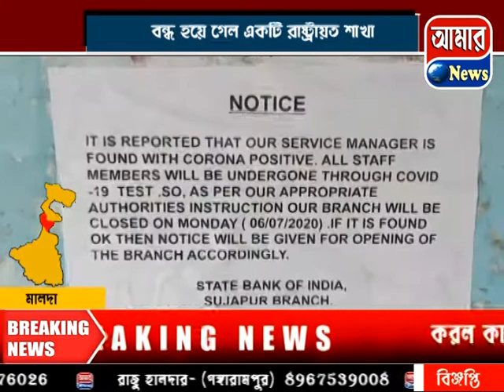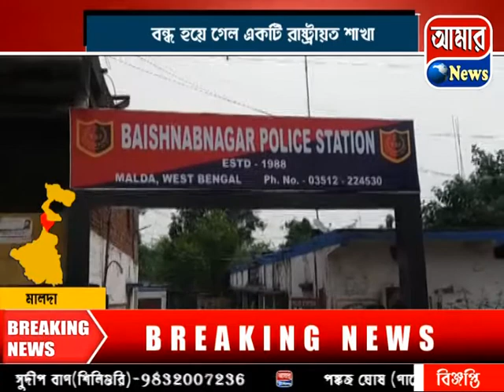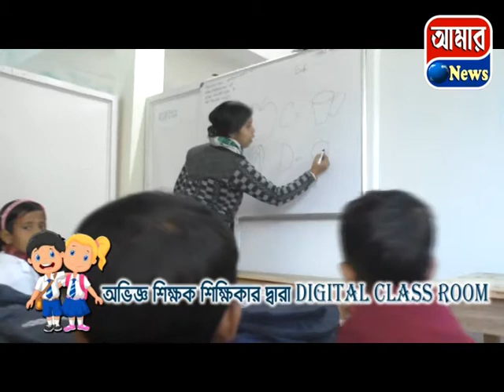করোনা সংক্রমনের জেরে মালদায় বন্ধ হয়ে গেল একটি রাষ্ট্রায়ত্ত ব্যাংকের শাখা